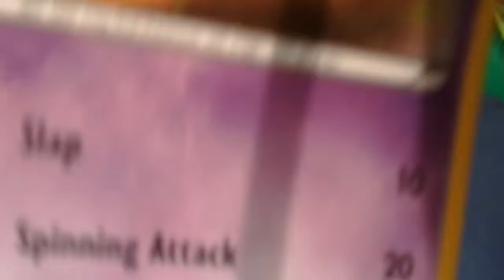Another vlogy wogy :3